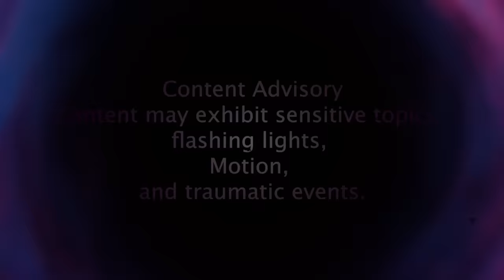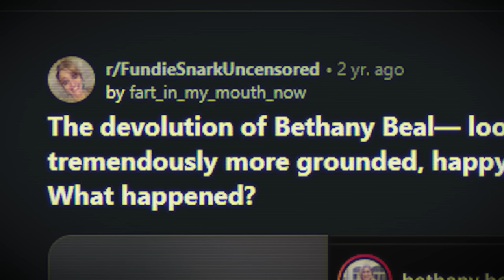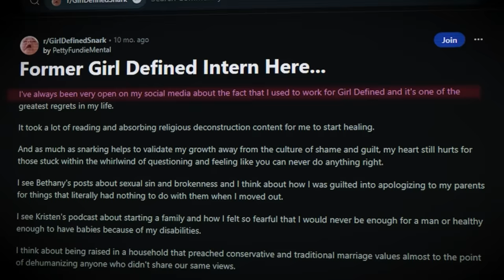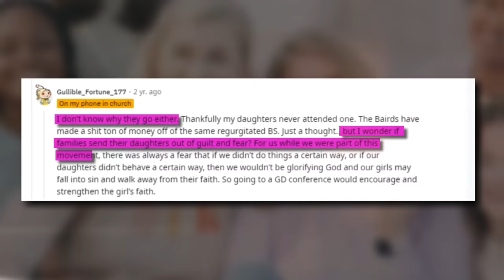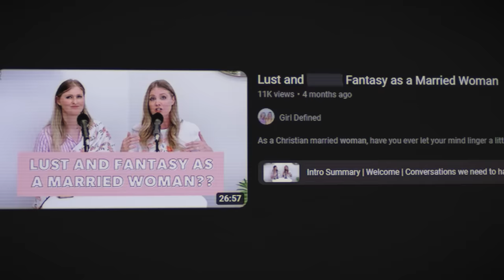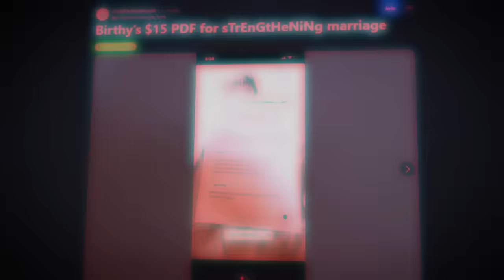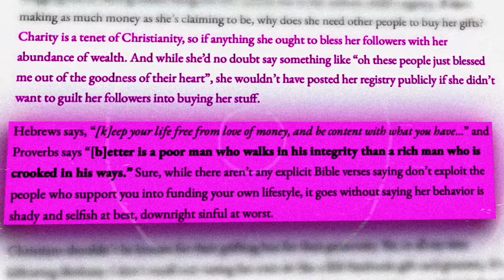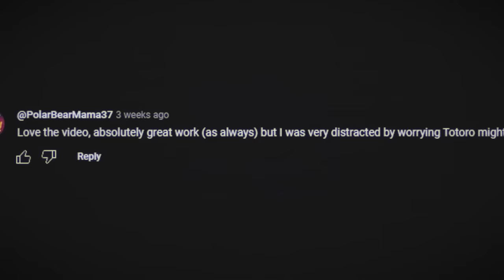Girl Defined: Christian Influencers DESTROYED By GREED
Girl Defined started out as a Christian blog between two sheltered sisters named Bethany and Kristen, and slowly devolved into a way for the sisters to promote merchandise, courses and conferences. Eventually, Bethany began to produce even more courses for her audience... even asking them to buy her gifts off her baby registry. Kristen would post about being unsatisfied in her own life as well. The sisters were spiraling downwards, but the question this video truly tries to answer through it all is- is the sisters' greed and unhappiness a consequence of their own doing, or the making of a matriarchal figure lurking in the shadows, controlling the girl defined platform, as a sibling of their family has allegedly claimed?

Chapters:
0:00 Intro
2:58 Background
9:08 The Baird Family
24:36 Creating Girl Defined
36:54 Purity Culture
42:25 Girl Defined Becomes A Brand
49:54 Speaking Events
1:00:00 Girl Defined Course
1:07:28 Bethany's Sensual Era
1:25:06 The (inter)Courses
1:37:51 Bethany's Boss Era
1:49:21 The Family Joins The Grift
1:52:00 Bethany Amps Up The Greed
1:58:32 The Truth
2:13:14 Conclusion